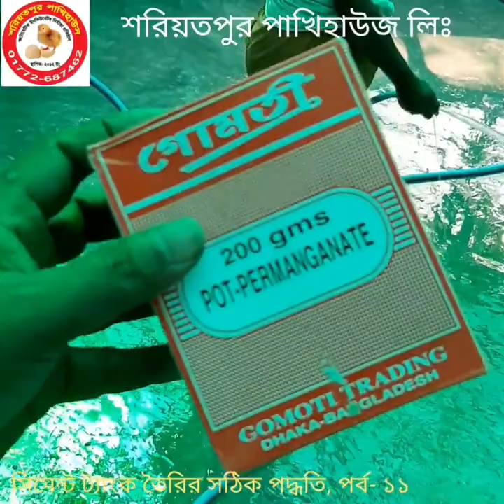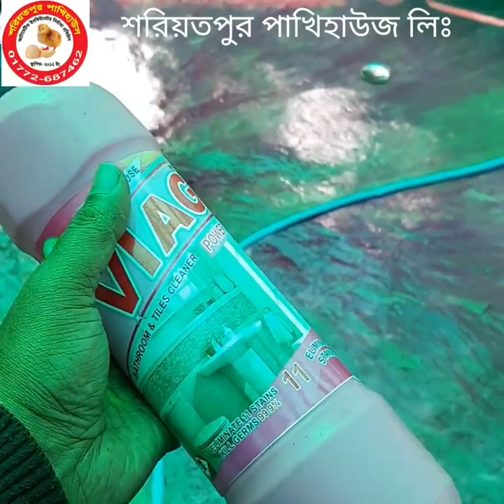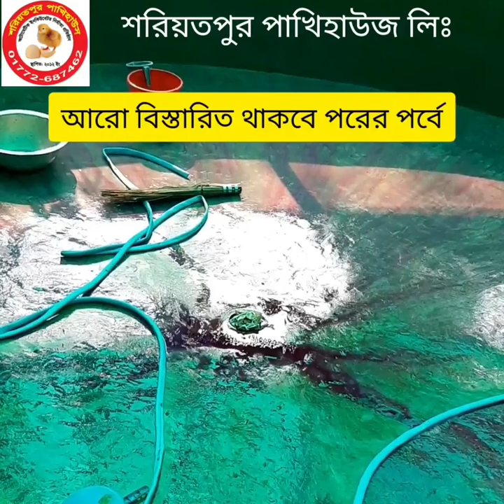কিভাবে বায়োফ্লক সিমেন্ট ট্যাংক তৈরি করবেন | পর্ব-১১ | How to make biofloc cement tank | Part-11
● কিভাবে বায়োফ্লক সিমেন্ট ট্যাংক তৈরি করবেন পর্ব-১, How to make biofloc cement tank in  bangla Part-1

● কিভাবে বায়োফ্লক সিমেন্ট ট্যাংক তৈরি করবেন পর্ব-২, How to make biofloc cement tank in  bangla Part-2

● কিভাবে বায়োফ্লক সিমেন্ট ট্যাংক তৈরি করবেন পর্ব-৩, How to make biofloc cement tank in  bangla Part-3

● কিভাবে বায়োফ্লক সিমেন্ট ট্যাংক তৈরি করবেন পর্ব-৪, How to make biofloc cement tank in  bangla Part-4

● কিভাবে বায়োফ্লক সিমেন্ট ট্যাংক তৈরি করবেন পর্ব-৫, How to make biofloc cement tank in  bangla Part-5

● কিভাবে বায়োফ্লক সিমেন্ট ট্যাংক তৈরি করবেন পর্ব-৬, How to make biofloc cement tank in  bangla Part-6

● কিভাবে বায়োফ্লক সিমেন্ট ট্যাংক তৈরি করবেন পর্ব-৭, How to make biofloc cement tank in  bangla Part-7

● কিভাবে বায়োফ্লক সিমেন্ট ট্যাংক তৈরি করবেন পর্ব-৮, How to make biofloc cement tank in  bangla Part-8

● কিভাবে বায়োফ্লক সিমেন্ট ট্যাংক তৈরি করবেন পর্ব-৯, How to make biofloc cement tank in  bangla, Part-9

● কিভাবে বায়োফ্লক সিমেন্ট ট্যাংক তৈরি করবেন পর্ব-১০, How to make biofloc cement tank in  bangla, Part-10